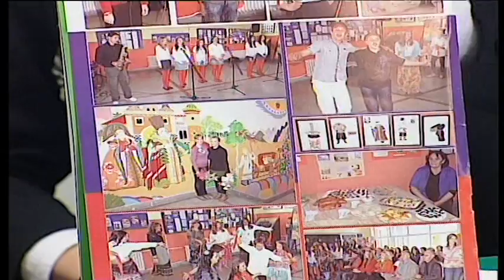Gošće Šestara - Sonja Melentijević i Martina Petrović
OŠ “Branko Radičević” u Popovcu započela je saradnju sa ambasadom Ruske Federacije u martu 2015. godine. Tom prilikom školu je posetio ataše za kulturu ambasade Ruske Federacije. O tome kako je i na koji način nastavljena saradnja u Šestaru govore nastavnica ruskog jezika Sonja Melentijević i učenica sedmog razreda Martina Petrović.